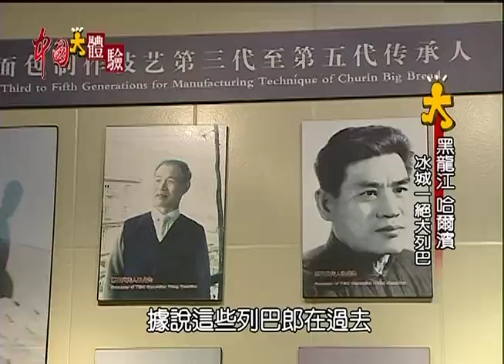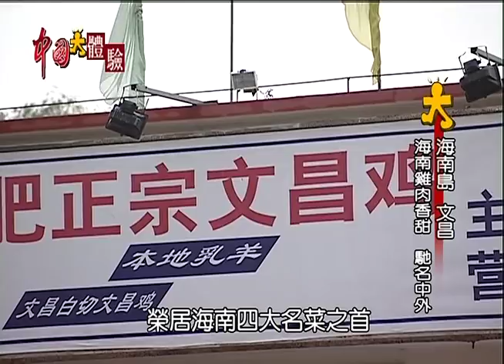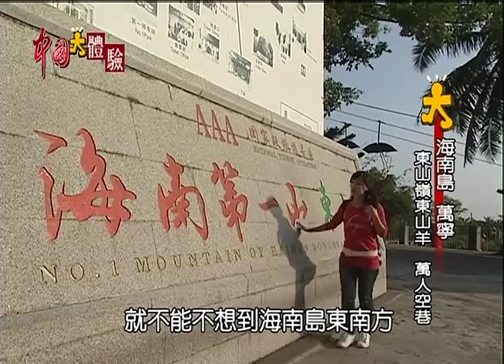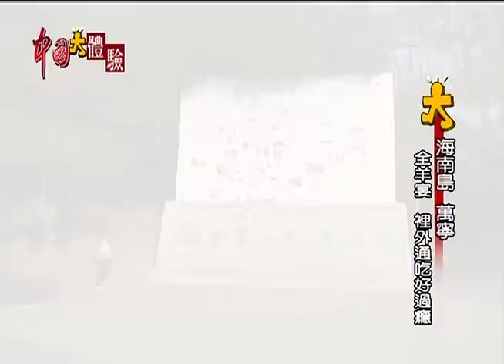各大麵食讓你一次都知道《中國大體驗》第86集 黑龍江 哈爾濱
(00:00:58) 百年排骨包 飄香小胡同
(00:09:09) 東北一絕大列巴
(00:17:28) 東北人的餃子館
(00:21:53) 東山洋、海南雞 海南美食